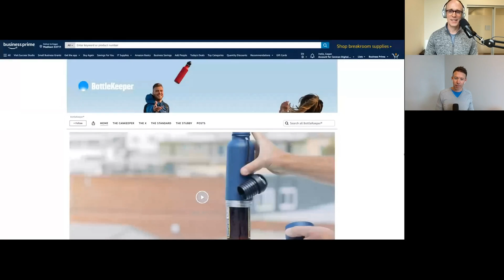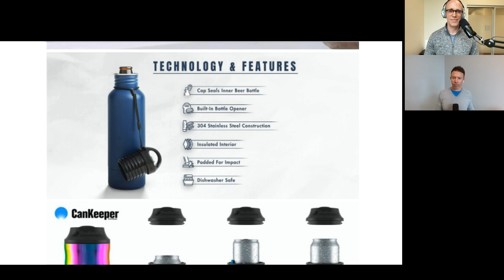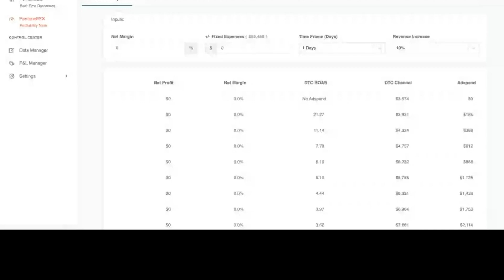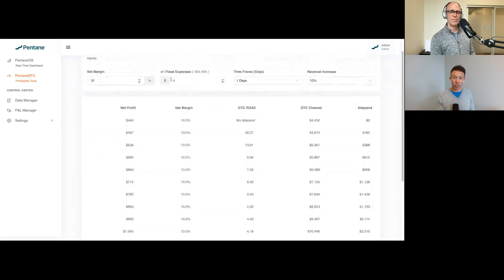The BottleKeeper Boom and Beyond: The Birth of Pentane with Adam Callinan (Ep.111)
In this episode of What’s Working in Ecommerce, Adam shares his entrepreneurial journey, discussing the rapid growth of BottleKeeper using Facebook video ads, the critical mistakes made in product development, and the importance of leveraging data for profitability.

He also introduces his new SaaS tool, Pentane, designed to help businesses optimize revenue and understand key profitability metrics.

For help with paid social, paid search, or email automation, check out our agency

Timestamps:
00:00 Introduction.
01:18 Adam's journey from BottleKeeper to Pentane.
01:32 Adam recounts BottleKeeper's start.
03:21 Adam explains data's role in decisions.
04:55 How Adam marketed BottleKeeper.
05:16 Significance of Facebook video ads.
08:05 Expanding into retail for revenue stability.
09:39 Adapting to advertising strategy changes.
10:12 Hiring key roles during scaling.
11:41 Delays in product launches' impact.
13:49 Initial capital by Adam and partner.
14:35 Applying learnings to Pentane profitability.
17:17 Developing Pentane software for metrics.
18:35 Pentane analyzes expense, revenue, advertising.
19:10 Calculating daily revenue to break even.
19:39 Revenue increase affects ad spend return.
20:41 Creating budget based on realities.
22:24 Fixed expenses hinder early profitability.
23:40 Contribution margin and fixed expenses relationship.
24:45 Manually track expenses with spreadsheets.
25:53 Pentane automates financial analysis.